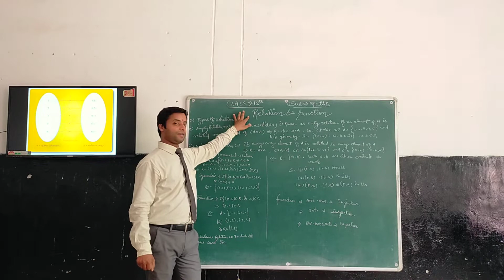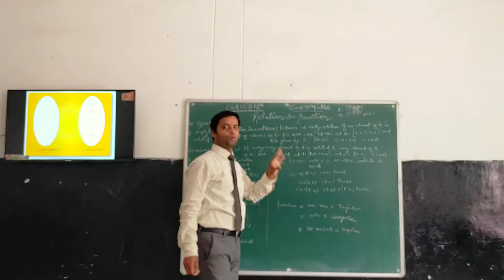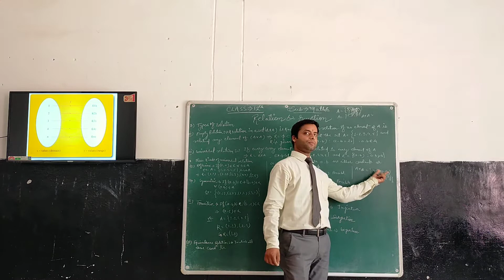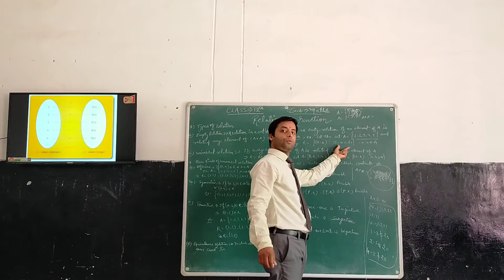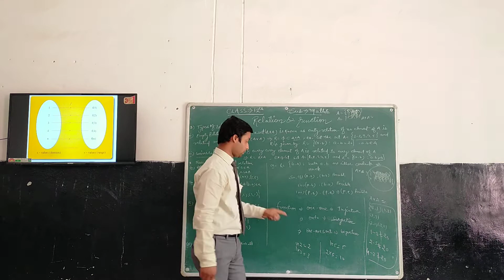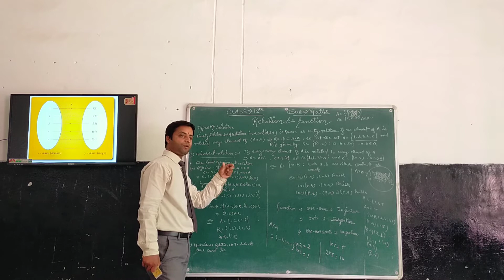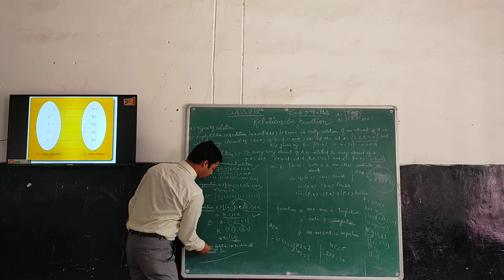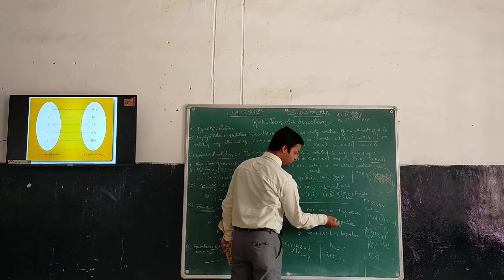CLASS 12 (MATH) P1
BASE OF RELATION AND FUNCTION